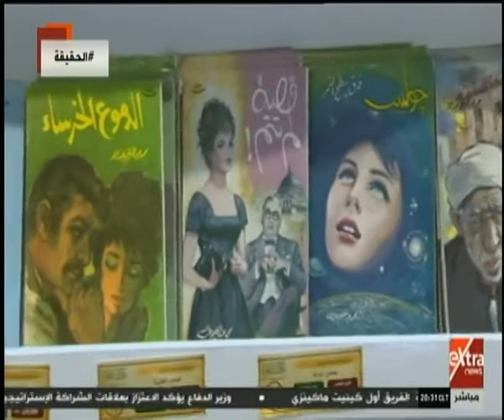الحقيقة | جمال حمدان.. شخصية معرض الكتاب 2020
الحقيقة | جمال حمدان.. شخصية معرض الكتاب 2020 | 27 يناير 2020